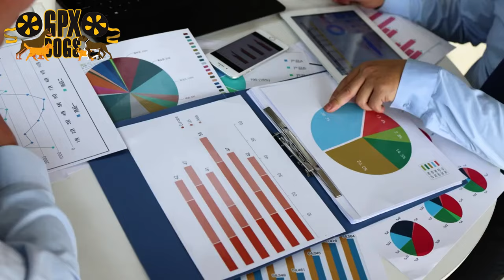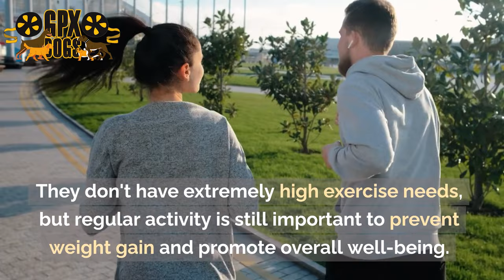Yorkshire Terrier vs Bichon Frisé (Comparison)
Yorkshire Terriers and Bichon Frisés are both popular small dog breeds, but they have distinct characteristics in terms of appearance, temperament, care requirements, and more.